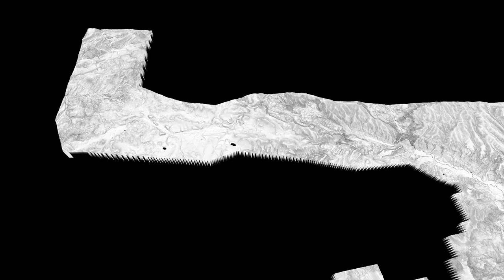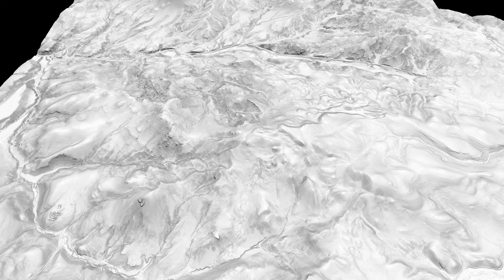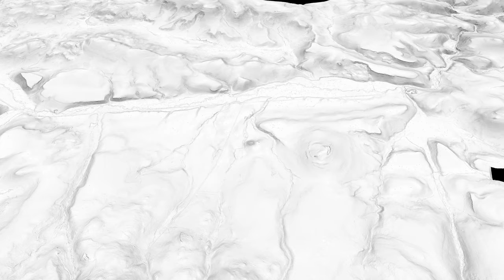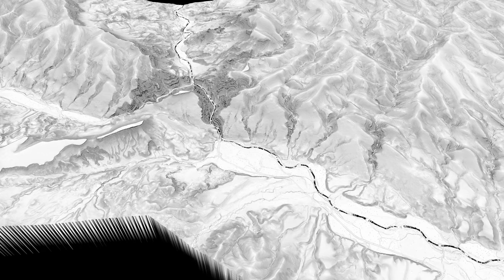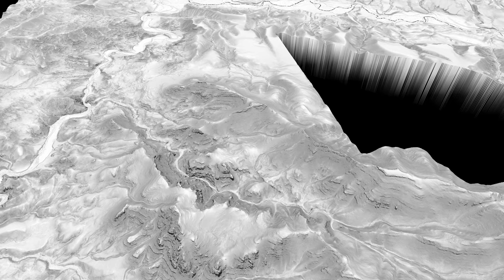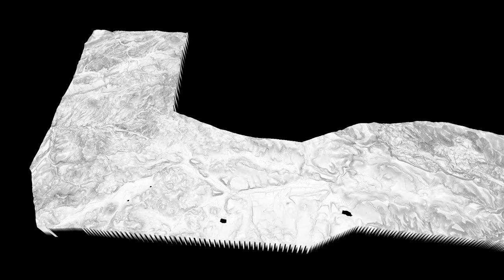Upper John Day River, Oregon, 3D Slope, High-resolution Aerial Imagery Draped On 3DEP 1-m DEM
Upper John Day River, Oregon, 3D Slope Map (00:37) and High-resolution Aerial Imagery (29:35) Draped On 3DEP 1-meter DEM.  Rendered in QGIS and Shotcut.

Collier, A. J ., 1914, The Geology and Mineral Resources of the John Day Region.  In: THE MINERAL RESOURCES OF OREGON, VOLUME I, NUMBER 3, OREGON BUREAU OF MINES AND GEOLOGY.

Hunt, Robert M. Jr. and Stepleton, Ellen, 2004, GEOLOGY AND PALEONTOLOGY OF THE UPPER JOHN DAY BEDS, JOHN DAY
RIVER VALLEY, OREGON: LITHOSTRATIGRAPHIC AND BIOCHRONOLOGIC REVISION IN THE HAYSTACK VALLEY
AND KIMBERLY AREAS (KIMBERLY AND MT. MISERY QUADRANGLES). Papers in the Earth and Atmospheric Sciences. 544